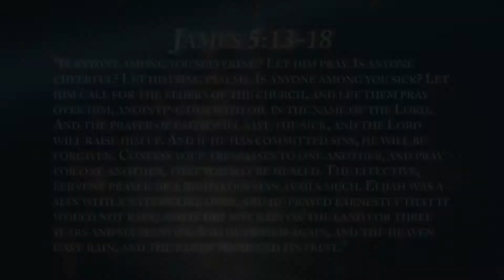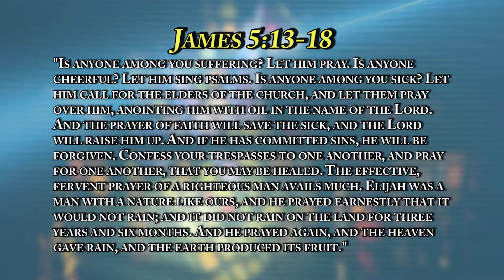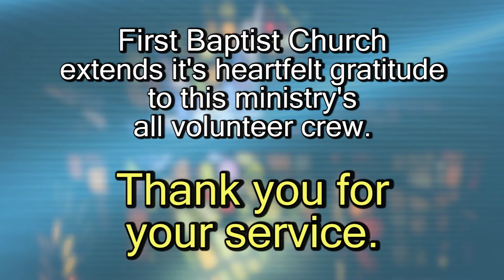The Gift of Prayer